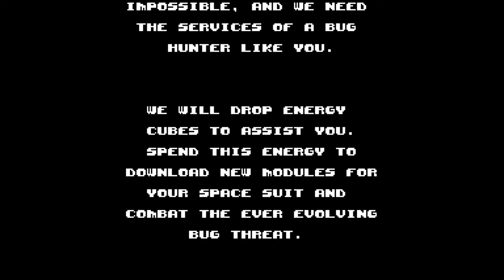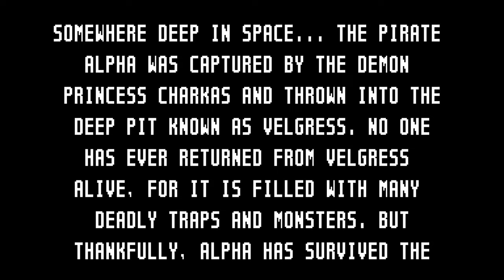TildeShambles - UFO 50 - Part 1